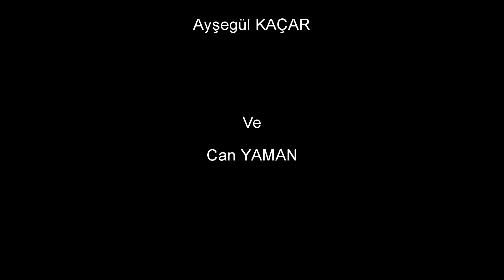Irmak @ Can Düğününden... (11.09.2021)